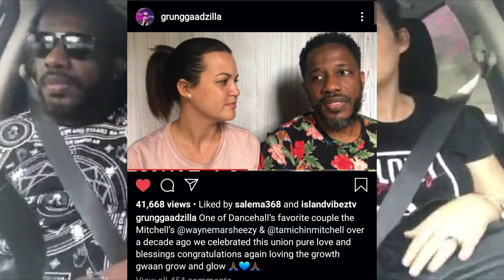The story of how Tami Chin and Wayne Marshall fell in love